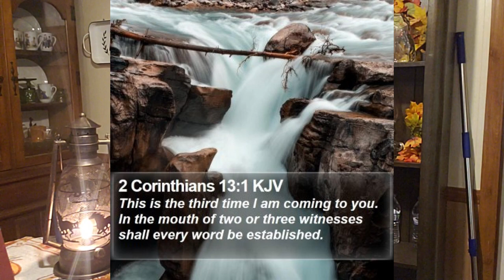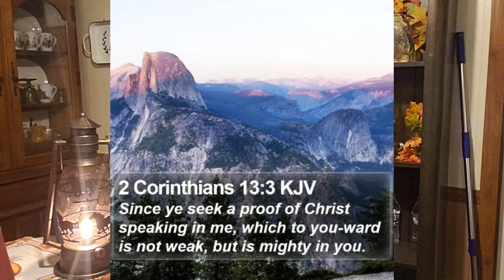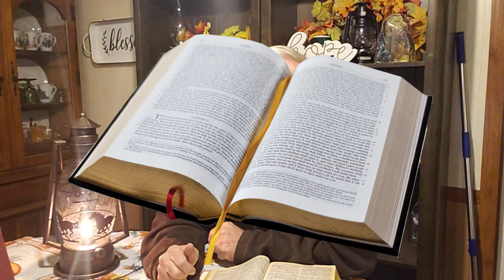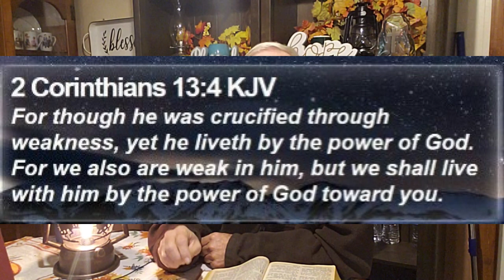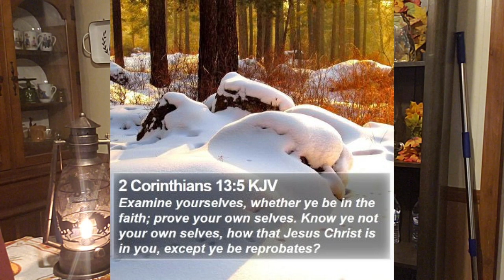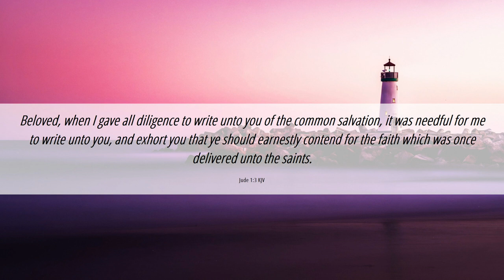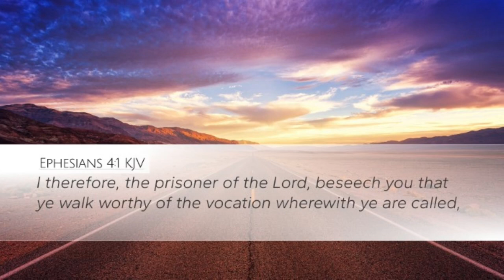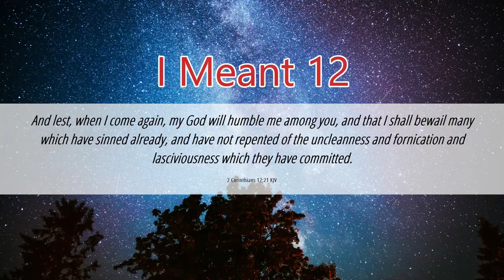God's Love and Concern For His People - 2 Cor 13:1-5 - Part 48